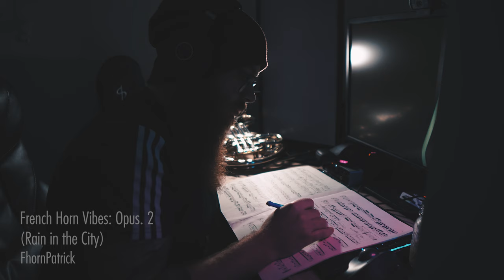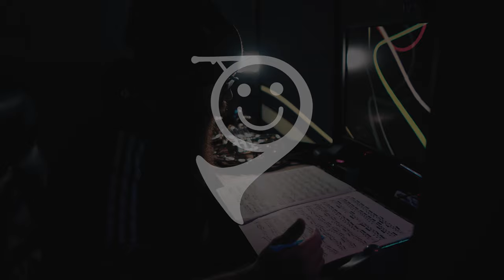Opus. 2 (Rain in the City) // French Horn LoFi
Stream now on your preferred platform! Enjoy.